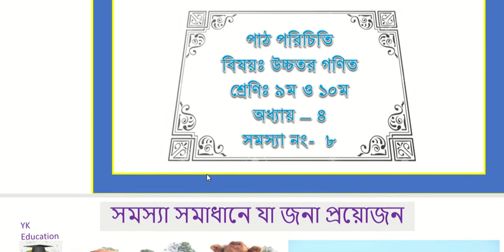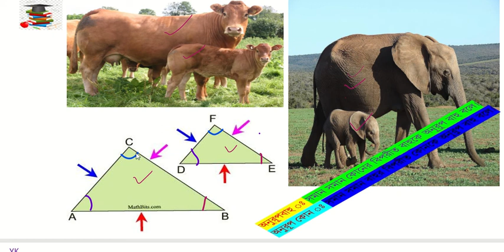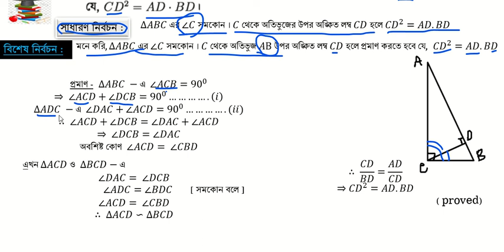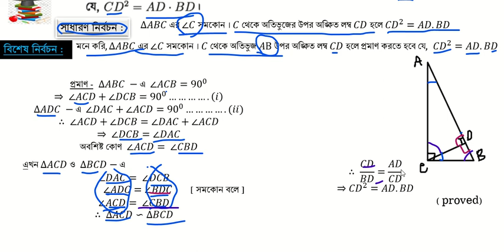Higher Math Chapter 3- 3.2 Exercise No 08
Higher Math Geometry  Chapter 04 Exercise No 08  Solved By A Mathematics Teacher Which Is Very Easy And Good Method.